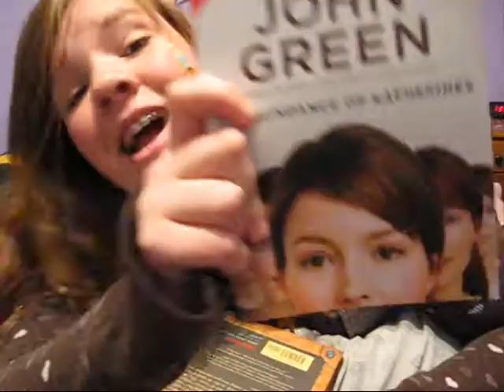1/26: Katie can't think of anything creative.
In which Katie doesn't really... talk about much. Oh, well. At least SHE got her video up on time. :]